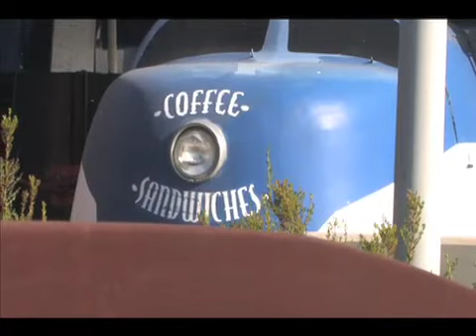Track 2 - Train Station - Location Piece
Documentary Sketchbook #2 - Location

"Track 2" looks at the lackadaisical nature of the train system of a region.  Trains can easily strand people that rely on them and as you can see, there's nothing to do but wait...  if only gasoline was cheaper.

Produced by Ryan Willis with the assistance of Ashley Gulden

Music is by Nick Freitas, called  All The Time In The World.

I hope he doesn't mind us using it.  Call us if you need a music video Nick!